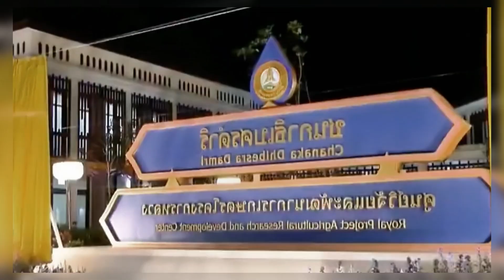ความรักของ ร.10 กับ พระราชินีสุทิดา ดั่งเจ้าชาย เจ้าหญิงในนิทาน